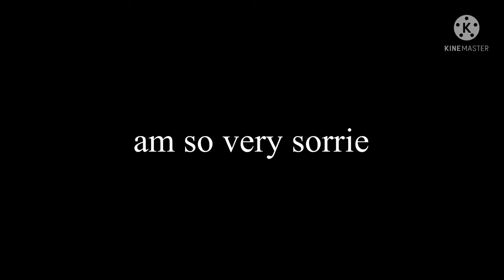apology video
(ignore watermark)

this is to be taken seriously.